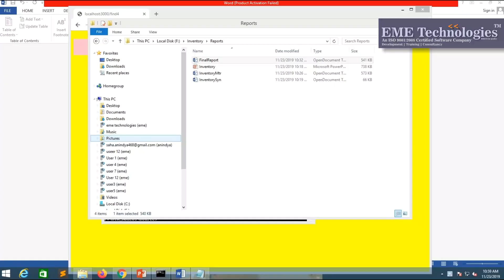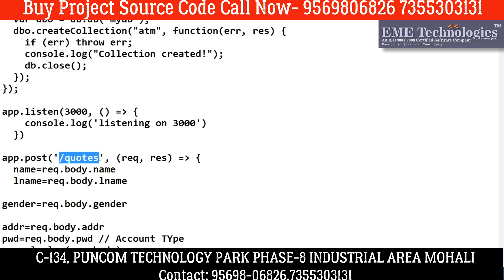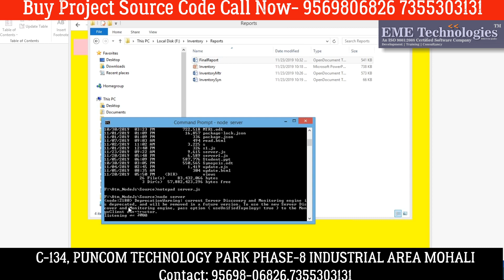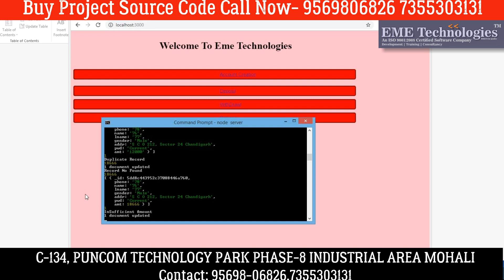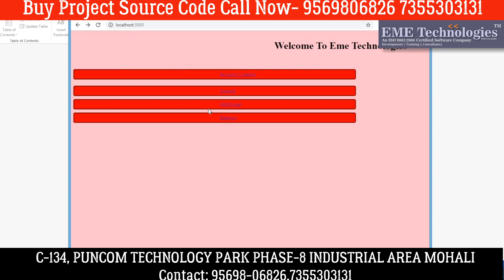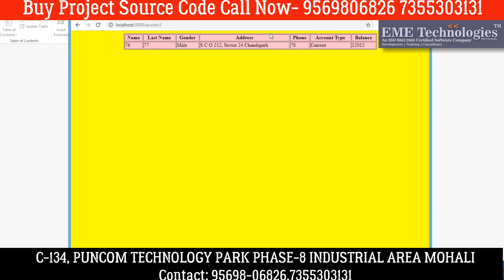ATM Cash Withdraw System Project in NodeJs | Download Node.JsProject with Source Code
ATM Cash Withdraw System Project in NodeJs | Download Node.JsProject with Source Code | College Projects | Final Year Project Download | mean stack projects